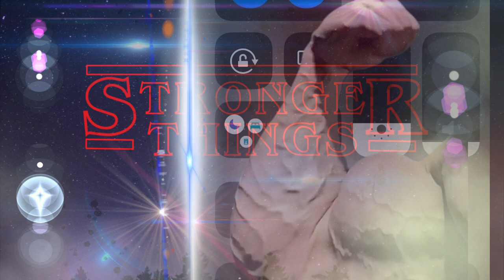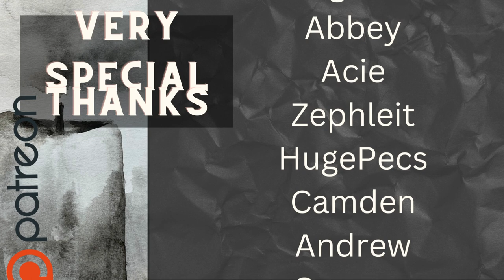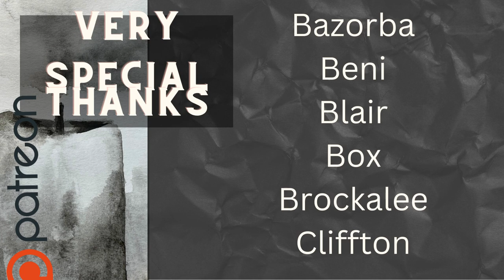Stronger Things[100 Scary Stories][Dom Alpha Muscle Daddy Meets Monster][Halloween Audio]M4A-M4M-M4F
Stronger Things [100 Scary Stories][Gay]Muscle Hero Worship [Halloween] Dom Alpha Muscle Daddy Tests Strength Against Monster/Villian[?] ASMR Audio Fiction Story[Deep Voice]

Follow local town hero 'Hawk' as he ventures up to a dilapidated old "haunted" manor that would frighten weaker men. With a muscular build that would rival Superman, he isn't afraid to knock on the door during a storm, and make friends with the new tenants. Do the tenants invite him in for a beer...or is something more sinister lurking behind the door.

Cheesy 80's Campy Awesomeness... that I had a blast creating. I hope y'all enjoy.

Warning: Might be too frightening for some, and just frighteningly laughable for others. Includes quick references to gore.

And follow on Twitter and IG for periodic surprises and random nonsense.

For 100 Scary Stories curated by Nicky Two Pens & Syn The Fox.

Special Cameo by the incredible beautiful b* @littleragdollva2548 and hunky af MattWentNorth. The reason why, will appear in an upcoming audio.